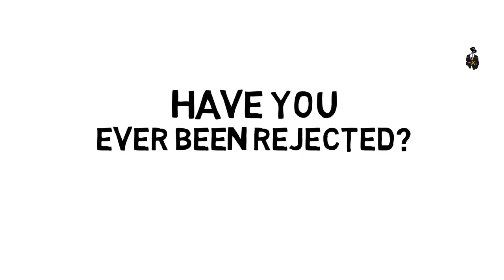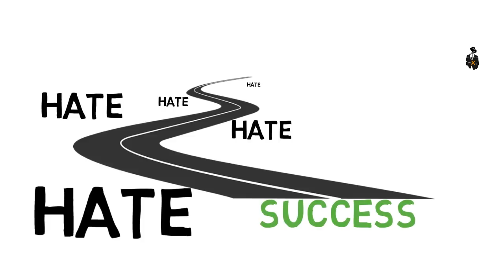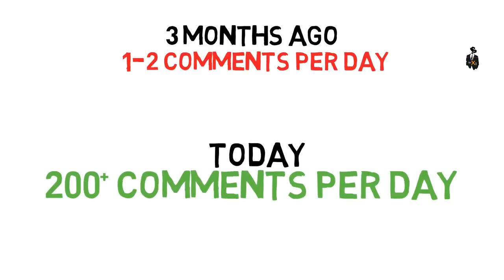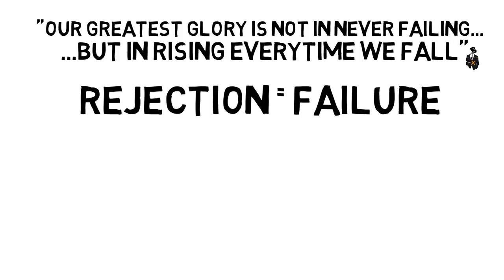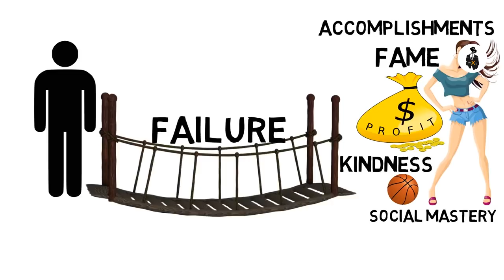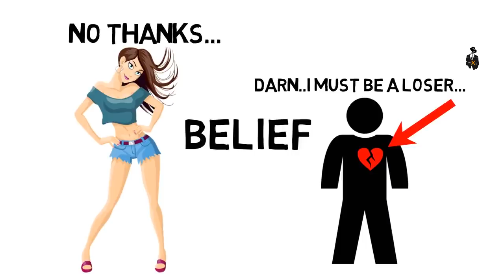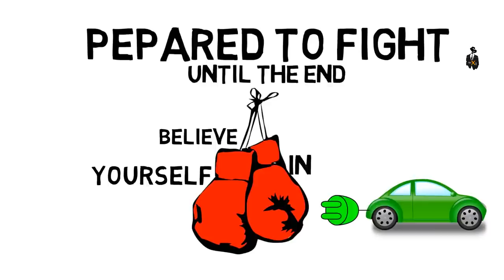කෙල්ලෙක් සෙට් කරගන්න බය නැතිකරගන්න හැටි | Overcome rejection | mrx | (Sinhala)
In this video men's style, grooming, Relationship, fitness and lifestyle expert,

Mr.X, mrx

talks about how to overcome rejection.

Find out how to overcome rejection when approaching girls,
your goals and dreams in life.

Learn the psychology behind the rejection and what you need to do to overcome it.

This may help you on the way to get your girl and achieve your goals.

කෙල්ලෙක්ට කතාකරන්න කලින් බය නැතිකරගන්නේ කොහොමද?

Life, Style, Fashion, Love, Grooming, Relationship maintenance, Develop Attraction, Self Improvement, Gents Only, Mr.x, mrx, mrxsl,
 Adare, Boot, Charisma on Command, Relationship Advice Sinhala, Sinhala motivation, Sinhala, Motivation, Sangeethe today, dewemi inima, ada derana, kello, kollo, lankawe kello, Sri Lanka, Online Store, yme.lk, Lifestyle Influencer, Entrepreneur, udeysri

 world cup